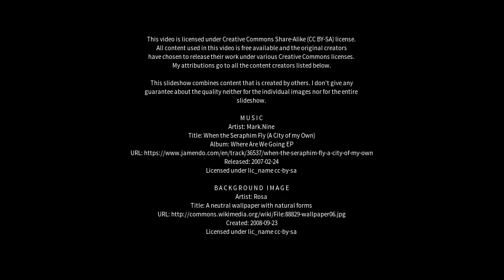Best places to visit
Best places to visit - Mypolonga (Australia) Best places to visit - Slideshows from all over the world - City trips, nature pictures, etc.